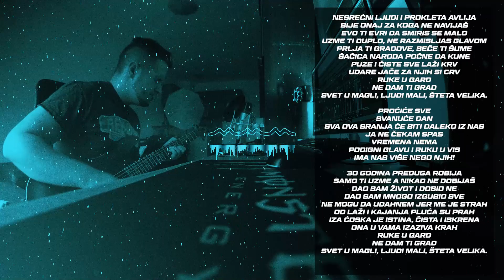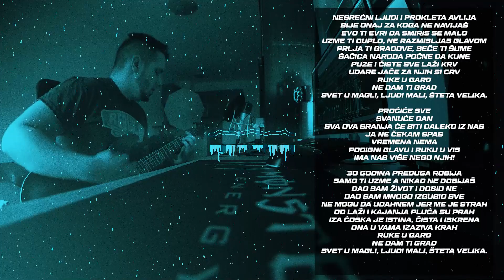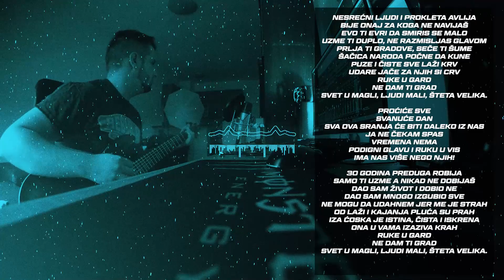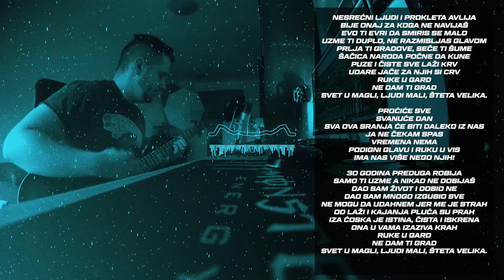Onlyfejmzzz - SPAS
NESRECNI LJUDI I PROKLETA AVLIJA
BIJE ONAJ ZA KOGA NE NAVIJAS
EVO TI EVRI DA SMIRIS SE MALO
UZME TI DUPLO, NE RAZMISLJAS GLAVOM
PRLJA TI GRADOVE, SECE TI SUME
ŠAČICA NARODA POČNE DA KUNE
PUZE I ČISTE SVE LAŽI KRV
UDARE JAČE ZA NJIH SI CRV
RUKE U GARD
NE DAM TI GRAD
SVET U MAGLI, LJUDI MALI, ŠTETA VELIKA.

PROCICE SVE
SVANUCE DAN
SVA OVA SRANJA CE BITI DALEKO IZ NAS
JA NE ČEKAM SPAS
VREMENA NEMA
PODIGNI GLAVU I RUKU U VIS
IMA NAS VISE NEGO NJIH!

30 GODINA PREDUGA ROBIJA
SAMO TI UZME A NIKAD NE DOBIJAS
DAO SAM ZIVOT I DOBIO NE
DAO SAM MNOGO IZGUBIO SVE
NE MOGU DA UDAHNEM JER ME JE STRAH
OD LAZI I KAJANJA PLUĆA SU PRAH
IZA COSKA JE ISTINA, ČISTA I ISKRENA
ONA U VAMA IZAZIVA KRAH
RUKE U GARD

PROCICE SVE
SVANUCE DAN